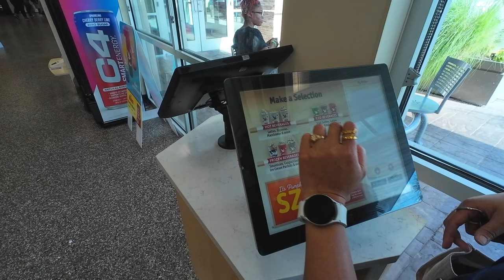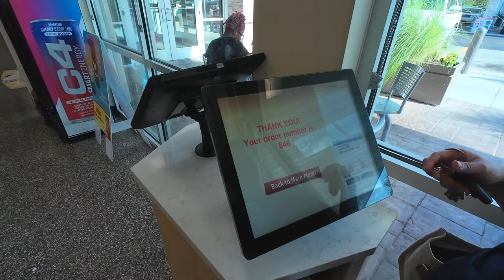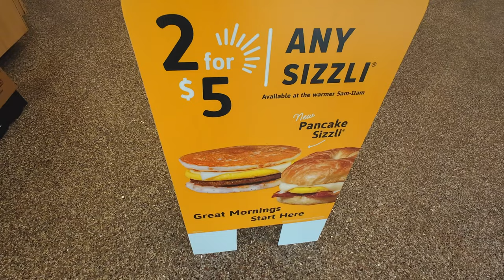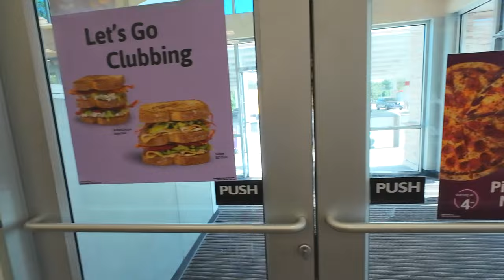Wawa Gas Station Best Frozen Mocha Coffee with DJI Action 4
We stopped by to check out the Wawa convenience store gas station for the first time. We bought a frozen mocha coffee and it was delicious! We will be going back for sure to try some other goodies soon..

Using our new camera and microphones
Camera: DJI Action 4
Microphones: DJI Mic Wireless

DJI Action 4 vlog, DJI mic vlog, first time trying wawa, DJI Action 4 Camera Test, dji osmo action